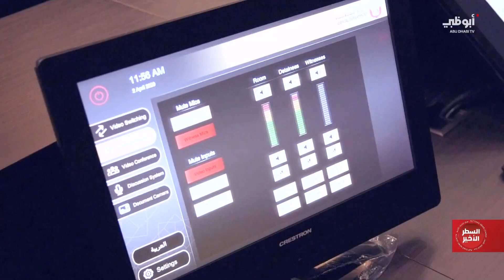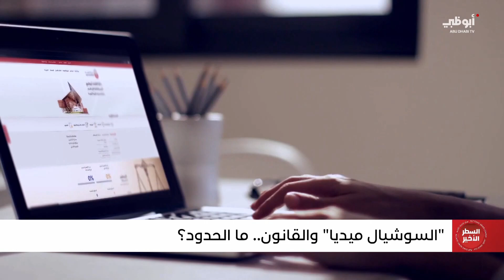السطر الأخير | "السوشيال ميديا" والقانون.. ما الحدود؟